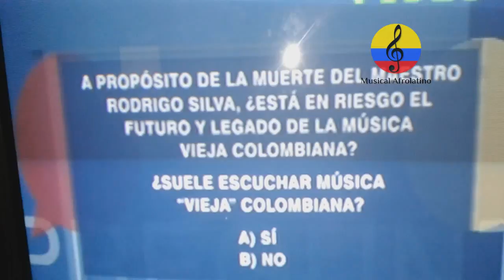Rodrigo Silva, In Memoriam. Música andina colombiana, 2018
Imágenes del programa de televisión Mejor hablemos’ con Claudia Palacios, emitido el viernes 12 de enero del año 2018 por los canales Citytv y El Tiempo Televisión, en homenaje póstumo al maestro Rodrigo Silva.